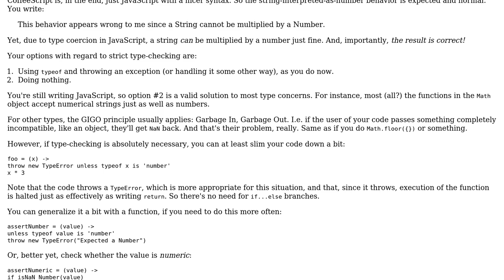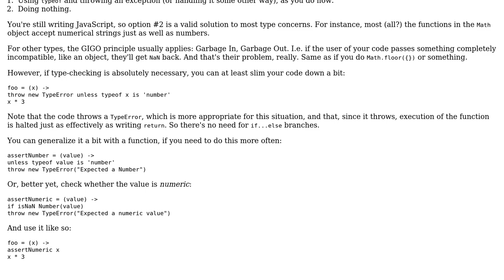Code Review: Cleaner Way to Test for Types?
With thanks & praise to God, and with thanks to the many people who have made this project possible! | Content (except music & images) licensed under CC BY-SA | Music | Images & others | With thanks to user Kevin Meredith user Flambino and the Stack Exchange Network Trademarks are property of their respective owners. You are responsible for your own actions.